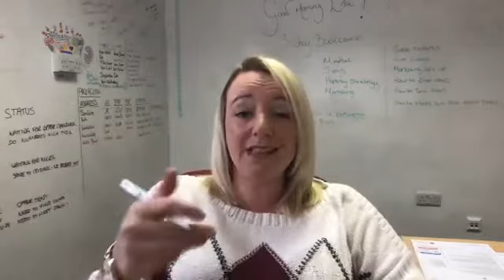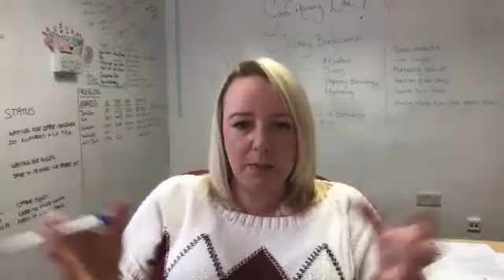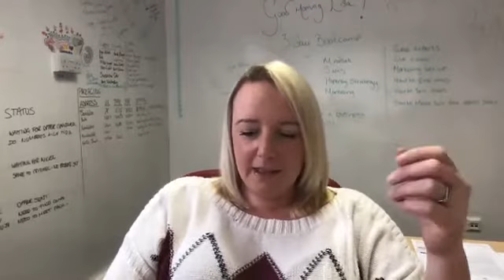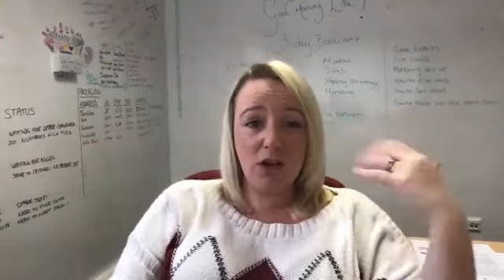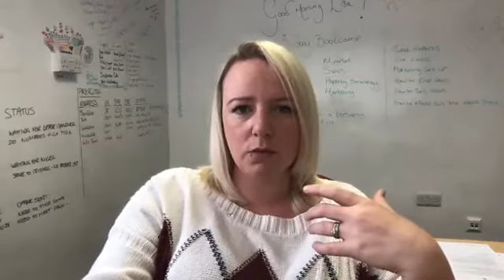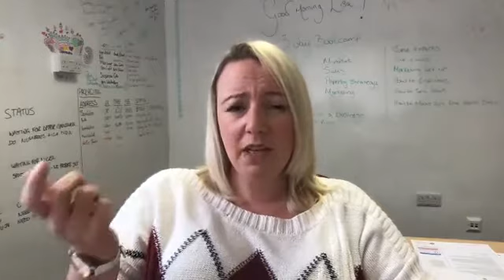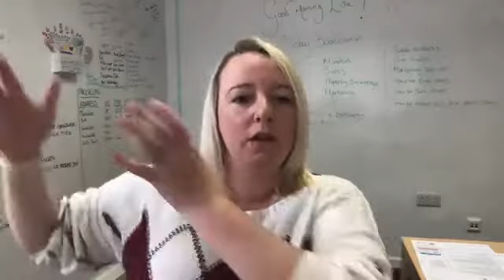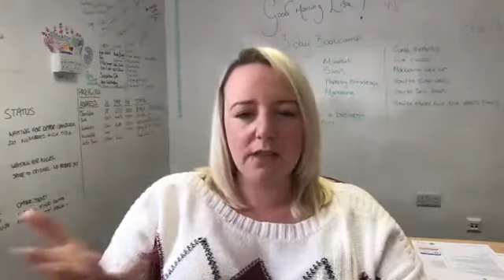How to Avoid Scammers and People who Give the Property Industry a Bad Name